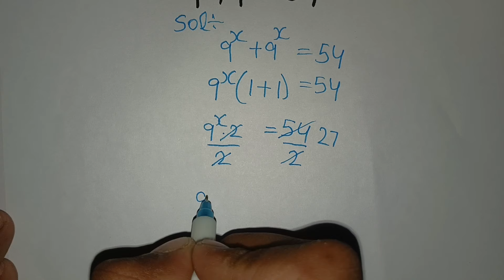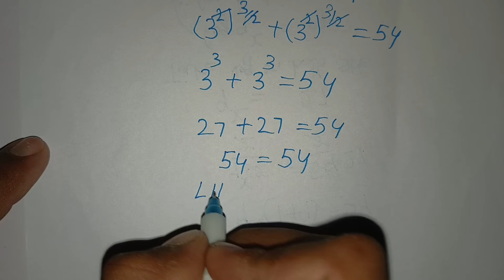Germany | Math algebra question | Math Olympiad | Olympiad mathematics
This video is about math algebra . Here we find the value of x by using logarithm . The question is that 9^x+9^x equal to 54 .
How can we find the value of x .

Hi, My Name Is Nasir  And This is my YouTube channel Nr Logic

Can you solve this algebra problem .
How to solve algebraic equation
Algebraic questions .

Maths Olympiads are held all around the world to recognize students who excel in maths. The test is offered at many grade levels and provides them with numerous possibilities to win certifications, awards, and even scholarships for higher studies.

          Fellow Me:-

▬▬▬▬▬▬▬▬▬NOTE:-
To team youtube :"Nr Logic " believes that our content does not violate any YouTube policies .The video is edited , scripted , produced , and directed by us . YouTube shouldn't have any problem

  If you Liked this video then please don't forget to press the Like👍 button and share this video and If you want Latest mathematics questions everyday then subscribe to our channel and press the bell🔔 icon button.Thanks for everything .